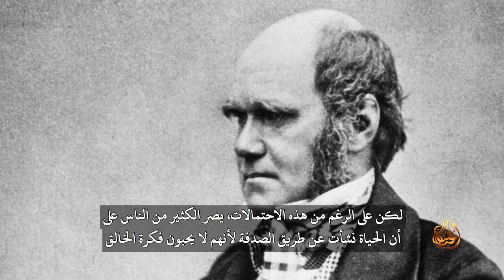حقائق (٢) جنون القردة، هل يمكن للقردة أن تكتب مثل شكسبير؟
لقد زُعِم طويلاً أنه إذا قامت القردة بالطباعة بشكل عشوائي، فقد ينتهي بهم المطاف إلى كتابة أعمال شكسبير بأكملها. وقد قام مؤخراً باحثون من جامعة بليموث بتركيب جهاز كمبيوتر في حظيرة قرود لمعرفة ما سيحدث. بعد مرور شهر، قامت القرود الستة المعنية بإنتاج خمسة صفحات من نص تعذرت قراءته، لم تكن هذه النتيجة مفاجئة، لأن القردة تستخدم جهاز الكمبيوتر بشكل رئيسي كمرحاض، وللقفز عليه.

يذكرني هذا البحث المثير للسخرية، بالتشبيه الذي قدمه عالم الرياضيات السير فريد هويل لتوضيح احتمالية أن البوليمر الحيوي الواحد، الضروري
للحياة، قد يكون نشأ عن طريق الصدفة بدون خالق، وشبهها بمائة ألف مليار مليار مليار مليار إنسان أعمى، كل منهم يحل لغز مكعب الروبيك في الوقت ذاته، الذي هو بوليمر حيوي واحد فقط. ولكن أبسط أشكال الحياة تحتوي على مئات البوليمرات الحيوية. وعلى الرغم من هذه الاحتمالات، يصر الكثير من الناس على أن الحياة نشأت عن طريق الصدفة لأنهم لا يحبون فكرة الخالق.